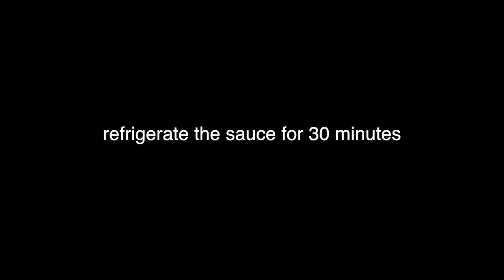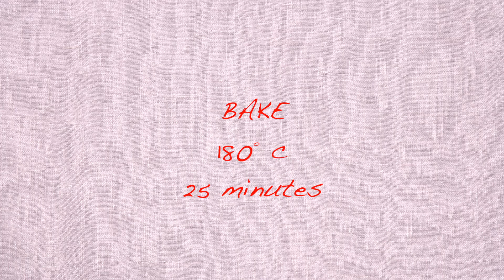Salted Caramel Brownies - YOU HAVE NOT SEEN THESE BROWNIES BEFORE!!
Salted Caramel Brownies: an ooey-gooey treat that combines rich, fudgy chocolate brownies with the most incredible caramel sauce. So indulgent!